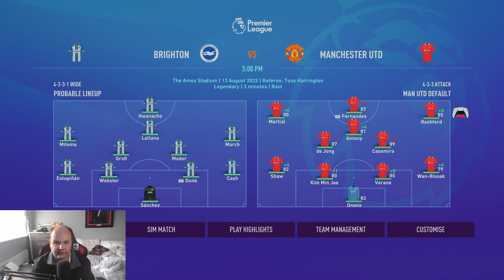FIFA 23 - Manchester United Career Mode - S1 EP2 - Manchester Derby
In this FIFA23 Manchester United career mode series we look to restore the Old Trafford club to its former glory

My Equipment:

Microphone: Samson C01U Pro
Webcam: Logitech C920 HD Pro Webcam
Light: Elgato Keylight
Editing Software: Adobe Premiere Pro
PC Specs:

CPU: AMD Ryzen 7 3800X 8-Core Processor
GPU: GeForce RTX 3060 6GB
RAM: 16GB
SSD: Seagate BarraCuda 2TB